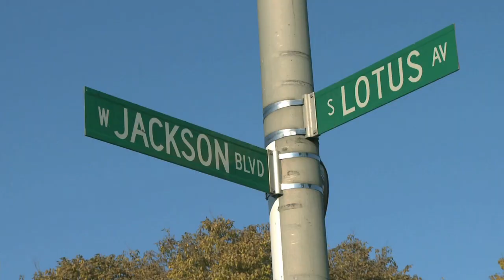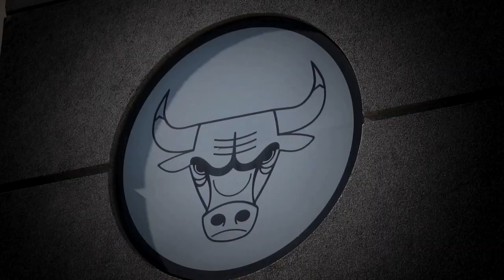BeeWare "Blaze" Official Music Video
Director of Photography: Michael B. McGee

Director/Editor/Colorist: Will Holman